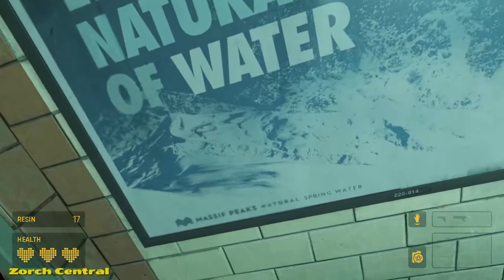Half-Life Alyx Part 004 - Follow the North Star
After saving her father, Alyx is making her way through to the center of the QZ, but the Combine is in her way. However, that's not the only problem she'll face. The QZ is infested with alien lifeforms, and not all of them are friendly.